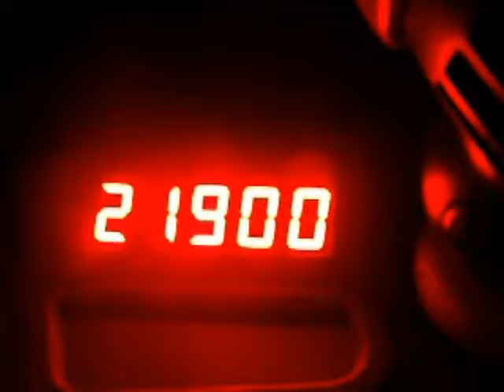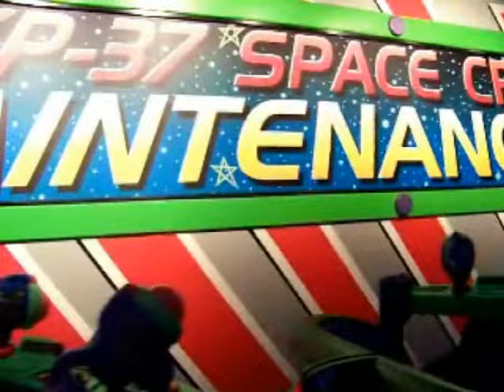Disney World 2009 Day 7 Part 2